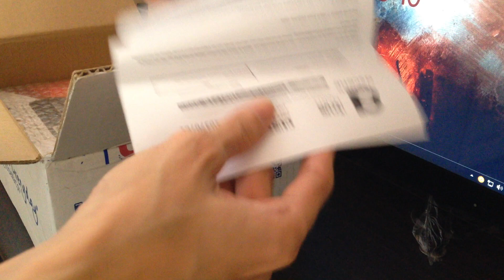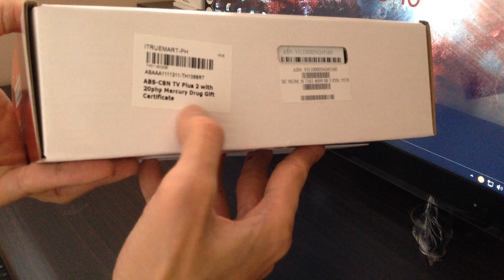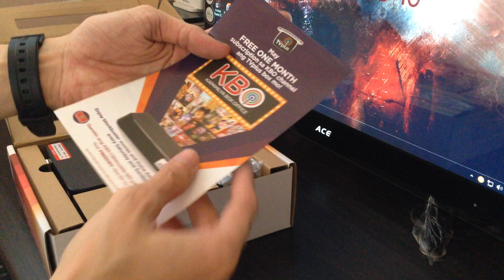ABS-CBN TV Plus 2 Unboxing Mahiwagang Black Box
ABS-CBN TV Plus 2 with 20php Mercury Drug Gift Certificate

Interface: RCA, HDMI
Flash: 128M NAND Flash
RAM: DDR2-128MB
Frequency Range: 862MHz
Input: AC 100-240 V, 50 - 60 Hz
Output: DC 12V/1.0A
Impedance: 75 ohm
Power Supply: AC 100-240 V, 50-60 Hz